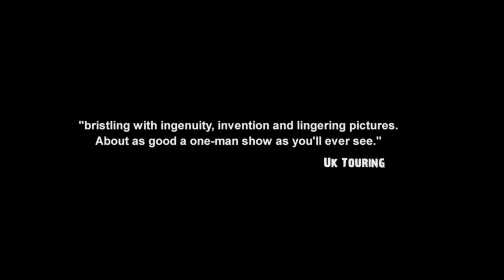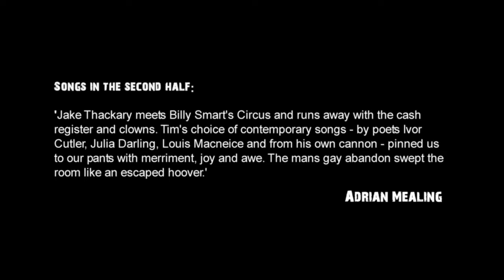The Unhappy King Trailer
Sometimes the accordionist clown from The New Rope String Band is let out on his own. Dare you join him for a romp through his imagination?

Not only will you voyage into the hilarious world of miserable kings, tortured jesters and the search for the happiest man alive, but you shall be tickled pink by his funky music and soaring songs.

In the first half, Tim performs The Unhappy King, a one-man show using masks, puppetry, shadows and music. In the second half, with his exuberant accordion and comic tendencies, he will woo you with his own songs and those created from poems by Louis MacNeice, Sean O'Brien and Julia Darling.